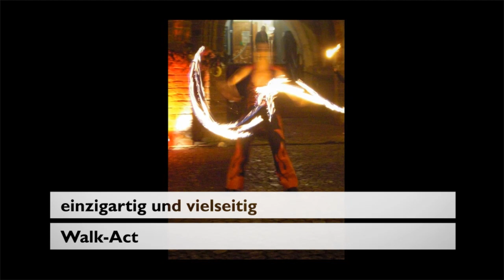Feuershow Sachsen-Anhalt Stelzenläufer Sachsen-Anhalt Kinderclown Hexenshow Stelzenläufer buchen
Seit über 15 Jahren ist Ambrosia Van Serpens nun schon als Künstlerin, Feuerakteurin, Tänzerin, Animateurin, Stelzenläuferin, Ballonclown und Hexe mit ihren Shows und Programmen unterwegs. Lassen Sie sich inspirieren.